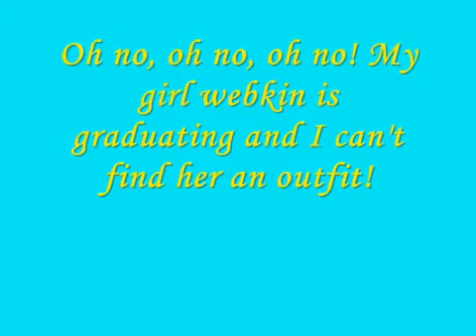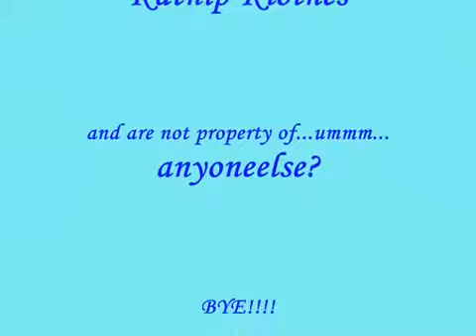Katnip Klothes + contest entery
K makes it kool